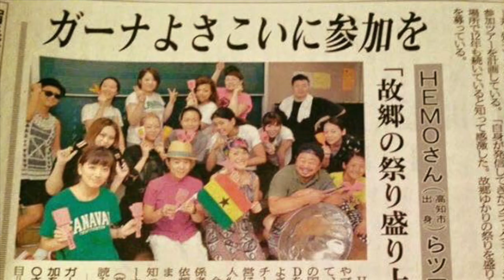文化のエンターテイナーFATIMATA